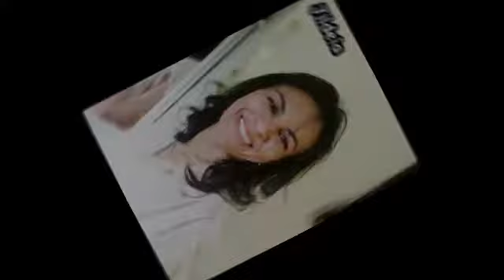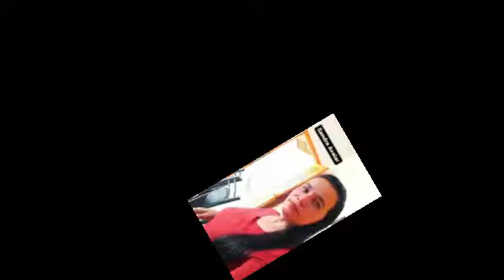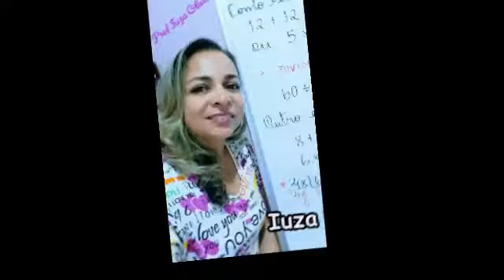Dia do professor 2021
Vídeo comemorativo do dia do professor.
Uma homenagem da Secretaria Municipal de Educação de Tremedal.
15 de outubro de 2021.